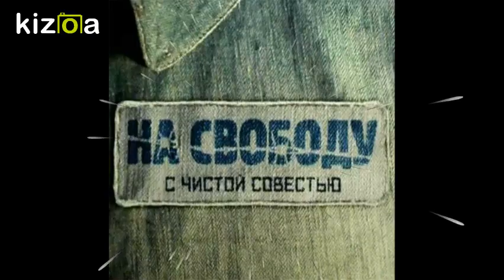Тайга слова С Чипижный испол Э.Хатухов.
💗 Likecoin – криптовалюта за лайки друзья и подписчики,вы находитесь на канале интересного видео,музыка,душевные и весёлые песни.💗 Спасибо авторам за прекрасные материалы в свободном доступе интернета.Материалы взяты из доступных источников интернета.Спасибо авторам.Монтаж видео ролика -С.Чипижный!